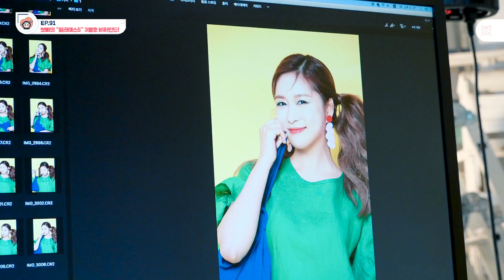[UZZU TAPE] EP.91 뽀삐의 "필라테스S" 3월호 비하인드!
Artist : 우주소녀 (WJSN)
Song : 이루리 (As You Wish)
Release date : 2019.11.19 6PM